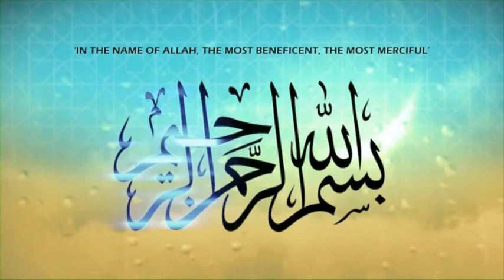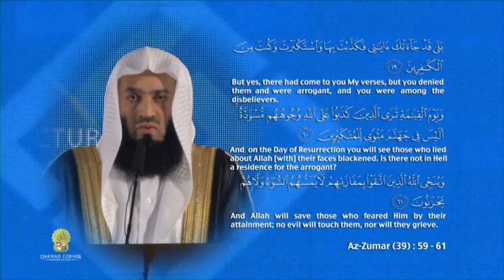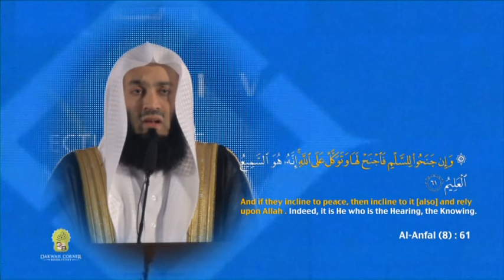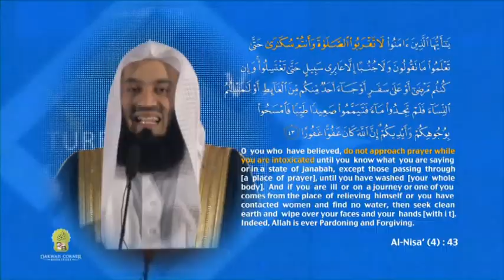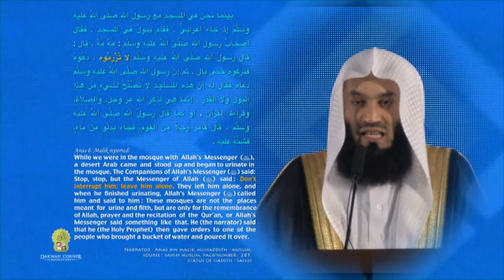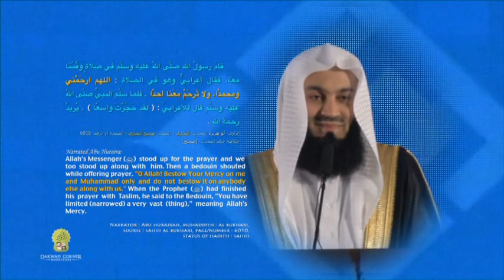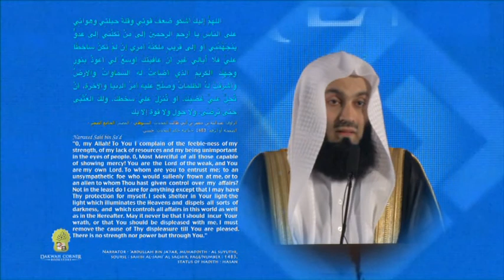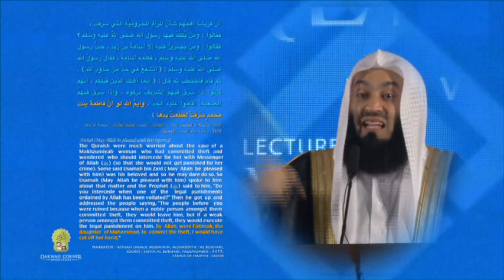Muhammad Source of Universal Peace By Mufti Ismail Menk Full